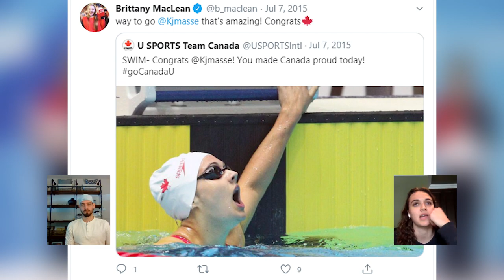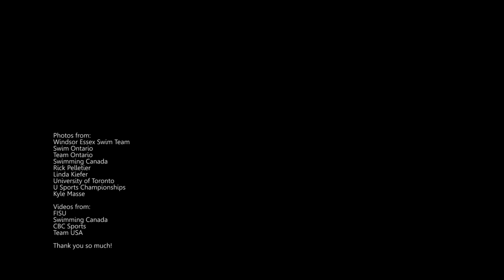Coffee with Coach Patrick - Kylie Masse (TSC)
Patrick is joined by two time World Champion, Olympic Bronze Medalist, and former World Record holder in the 100m backstroke, Kylie Masse. At the 2016 Rio Olympic Games, Kylie tied for Bronze in the women's 100m Backstroke and she has since become the World Champion in 2017, setting the World Record in the process, and again in 2019. Kylie and Patrick discuss her current situation with regards to COVID, how she got her in the sport and blossomed later into world level success, and her swimming journey through all her competitive years to now.

Guest:
Kylie Masse (Toronto Swim Club ; Windsor Essex Swim Team)

We appreciate your support and feedback! Let us know what you think!